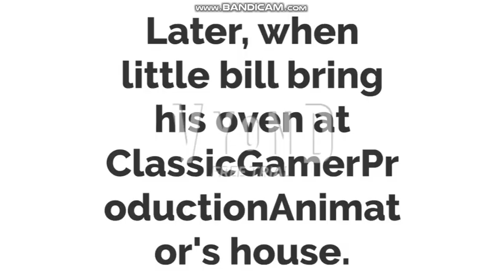Little Bill Cooks and Burned ClassicGamerProductionsAnimators/ULTRA Grounded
Oh my, that's not quietly good, i know the little bill cook and burned ClassicGamerProductionsAnimators, on his over for reason, he bring it.